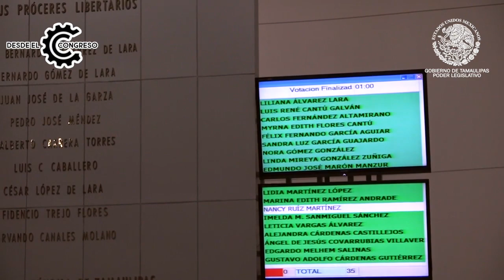RecuentoSemanal "Desde el Congreso" | 15 de Diciembre de 2022